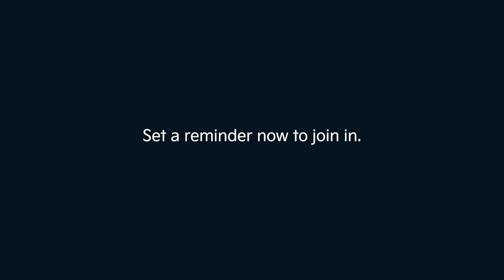Kia I The new Sonet I TheWildReborn | 3 Days to go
New Sonet World Premiere – December 14th 2023. Join in!